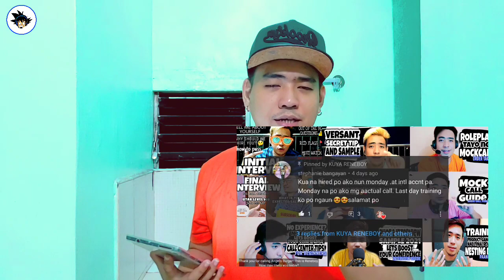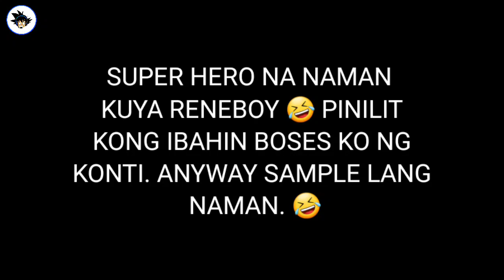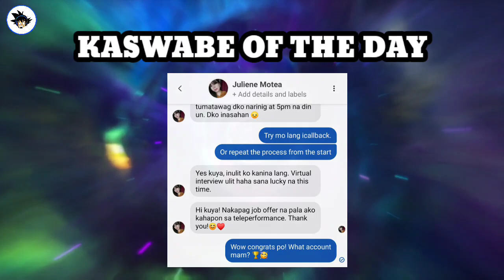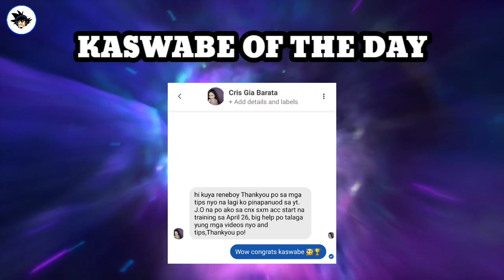TECHNICAL SUPPORT REPRESENTATIVE SAMPLE CALL | MOCK CALL + BONUS TIPS